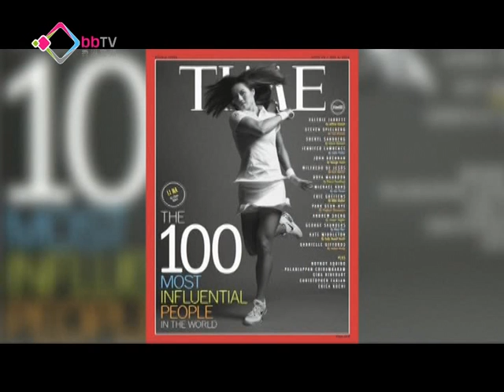馬拉拉、李娜列「時代百人」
美國「時代雜誌」今年度全球100位最具影響力人物，國家主席習近平夫婦、美國總統奧巴馬、中國網球手李娜以及致力爭取女性權益的巴基斯坦少女馬拉拉都榜上有名。